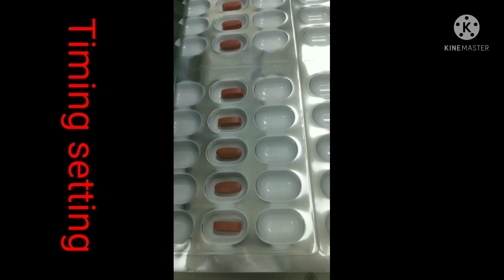BLISTER PACKING MACHINE PROBLEM|FEEDING CHANNEL ISSUE |TABLET DROPPING PROBLEM|KAISE SOLVE KARE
BLISTER PACKING MACHINE PROBLEM|FEEDING CHANNEL ISSUE |TABLET DROPPING PROBLEM|KAISE SOLVE KARE|FEEDING CHANNEL PROBLEM KO KAISE SOLVE KARE|TABLET DROPPING PROPER NHI H KYA KARE|
My channel Pharma Expert,is dedicated to Pharmaceutical industry and Pharmacy college related video upload.You can search Pharma l 0lindustry interview Questions-Answer,PHARMA INDUSTRY,PHARMACEUTICAL INDUSTRY,Manufacturing,Packing,Quality Assurance and Quality Control related matter in my channel.I am providing Production related full description like, Granulation ,compression, coating,Inspection,primary packing,secondary packing,Bottle packing line,CVC line ,BQS, NMX, 2D setting and Track and Trace System.